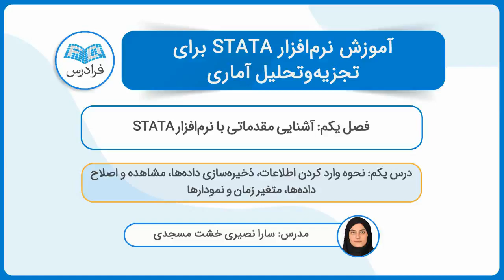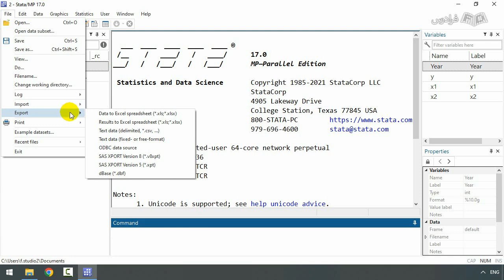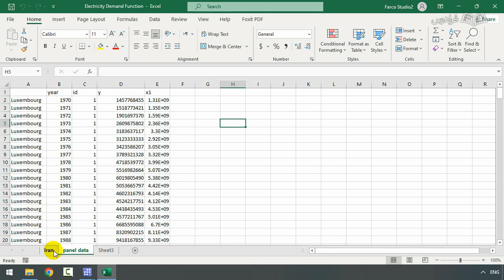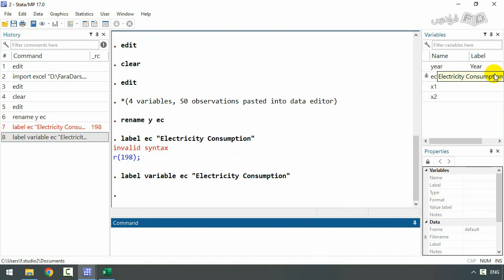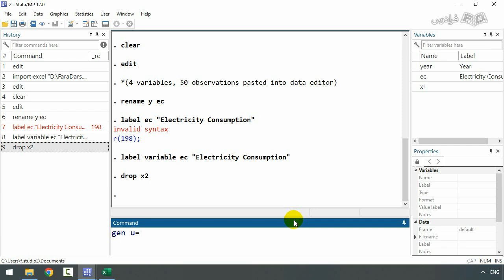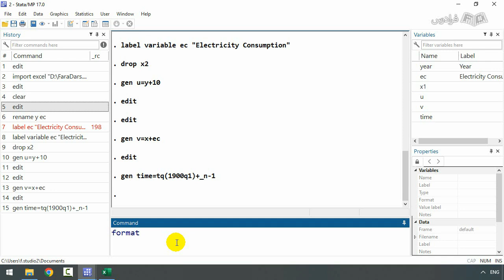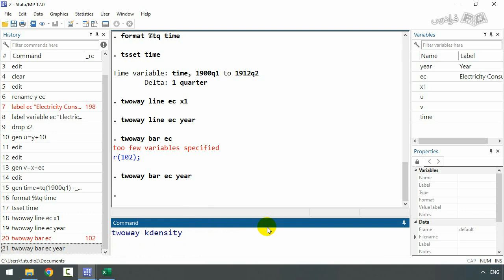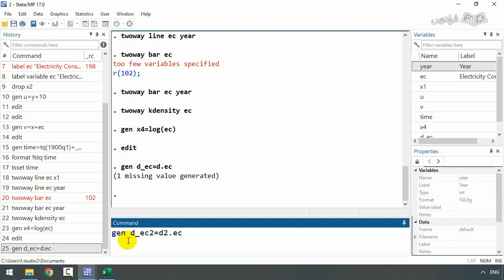آموزش نرم‌ افزار استاتا - تجزیه و تحلیل آماری با STATA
FaraDars: آموزش نرم‌ افزار استتا STATA برای تجزیه و تحلیل آماری - (برای مشاهده نسخه کامل آموزش به لینک زیر مراجعه کنید)

Stata چیست؟

استتا (Stata) از نرم‌افزارهای معروف و کاربردی است در زمینه‌هایی از جمله علم اقتصاد، آمار و جامعه‌شناسی و... از آن استفاده می‌شود. در واقع، این نرم‌افزار یک برنامه آماری چندمنظوره است که توسط StataCorp برای دستکاری داده‌ها، تجسم، آمار و گزارش خودکار عرضه شده است. استتا یک نرم‌افزار کاربردی در محیط‌های آکادمیک و موسسات علمی در سراسر دنیا است.

اهمیت یادگیری نرم‌‌افزار STATA چیست؟

با توجه به پیشرفت تکنولوژی که باعث سریع‌تر شدن انجام کارها شده است، استفاده از روش‌های آماری، به خصوص روش‌های اقتصادسنجی جبری، علاوه بر اینکه وقت‌گیر است، امکان محاسبات درست را نیز از محقق می‌گیرد. با توجه به ماشینی شدن زندگی انسان‌ها و نیاز روزافزون آن‌ها به انواع و اقسام نرم‌افزارهای جدید برای انجام کارهای روزمره، دانشگاهی، اداری و…، یادگیری این‌گونه نرم‌افزارها ضروری است. Stata یک نرم‌افزار آماری خط فرمان با شکل بصری است که توسط اقتصاددانان و سایر دانشمندان علوم اجتماعی بسیار استفاده می‌شود. در این نرم‌افزار، به هر آنچه که برای تجزیه و تحلیل داده‌ها، مدیریت داده‌ها و گرافیک نیاز دارید، دسترسی خواهید داشت، لذا می‌توانید به راحتی به انجام کارهای آماری خود بپردازید.

در دنیای امروز، جایگاه محاسبات نظری در مقالات و پایان‌نامه‌ها کمتر شده است و نیاز به یادگیری نرم‌افزارهای متفاوت برای دستیابی به سرعت عمل در کارها کمک می‌کند. امروزه، برای نوشتن پایان‌نامه‌ها و مقالات، به خصوص برای تحلیل درست داده‌ها، روش‌های قدیمی جایگاه خود را از دست داده‌اند و محققین به استفاده درست از داده‌های آماری، شبیه‌سازی داده‌ها، رسم گرافیکی داده‌ها، پیدا کردن رابطه بین داده‌ها، مدیریت داده‌ها، ذخیره‌سازی داده‌ها و در صورت لزوم، استخراج داده‌ها از فایل اکسل و تجزیه و تحلیل داده‌ها نیاز دارند که استتا این امکان را برای آن‌‌ها فراهم می‌آورد.

استتا در بین سایر نرم‌افزارها از جامعیت بیشتری برخوردار است و نرم‌افزاری جدید با قابلیت‌های زیادی است و به دلیل متن‌‌باز بودن، پیچیدگی‌های کمتر آن و تحلیل‌های درست‌تری که ارائه می‌دهد، امروزه از اهمیت و محبوبیت زیادی در جهان برخوردار شده است. در بیان مزایای Stata نسبت به سایر نرم‌افزارها، همین بس است که این نرم‌افزار علاوه بر مدل‌سازی و تحلیل داده، از قابلیت برنامه‌نویسی نیز برخوردار است.

در این آموزش، یاد خواهیم گرفت که چگونه از این نرم‌افزار جهت انجام پروژه‌های دانشگاهی و پژوهشی خود برای برآورد، تشخیص بیماری‌ها و پیش‌بینی مدل استفاده کنیم. در همین راستا پس از آشنایی مقدماتی با نرم‌افزار، فرضیات رگرسیون را برآورد و محاسبه می‌کنیم و در نهایت با برآورد مدل‌های ARIMA، تخمین مدل GARCH، تخمین مدل VAR، مدل پواسون (Poisson) و مدل‌های داده‌های ترکیبی اشتا می‌شویم.

آموزش نرم‌ افزار استتا STATA برای تجزیه و تحلیل آماری - (برای مشاهده نسخه کامل آموزش به لینک زیر مراجعه کنید)